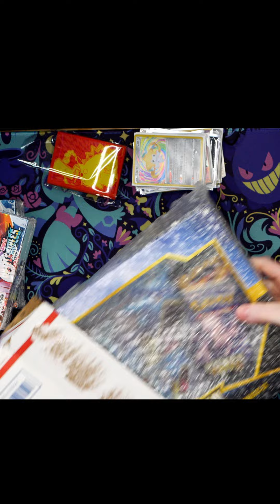One of the biggest Pokemon Mail Hauls I've had in a while!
What should I open first?

📮 Shipping: 303 East Court Ave # 459  Jeffersonville, IN 47130

Holo Quest is a channel dedicated to Pokemon card openings, tin openings, booster box openings, etc., deck profiles, online TCGO gameplay and pack openings, TCGO Code Giveaways, card reviews, and other TCG or Pokemon related videos.